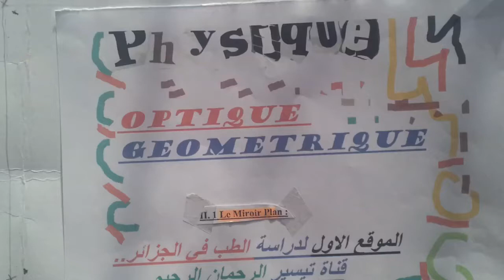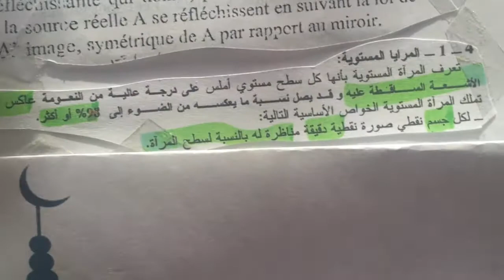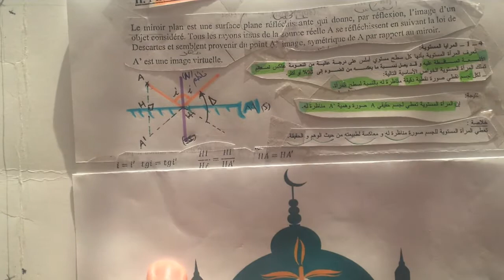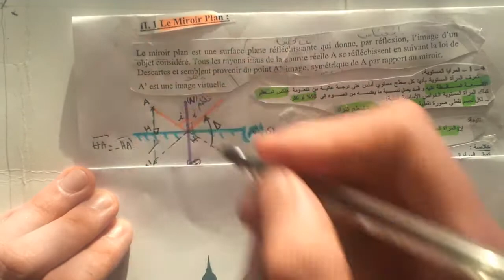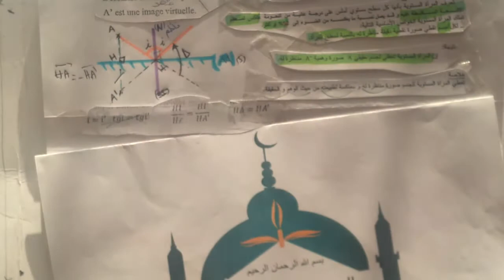optique géométrique LE miroir plan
LE miroir plan
miroir plan
miroir plan
construction graphique de l'image par un miroir plan